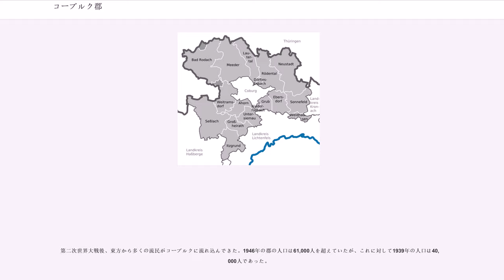コーブルク郡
コーブルク郡 (Landkreis Coburg) は、ドイツ、バイエルン州オーバーフランケン行政管区の北西部に位置する。近隣に位置する郡は、北にテューリンゲン州のヒルトブルクハウゼン郡およびゾンネベルク郡、東にクローナハ郡、南にリヒテンフェルス郡およびバンベルク郡、西にハースベルゲ郡がある。郡独立都市コーブルクは、コーブルク郡の郡庁所在地である。

北西部の郡境は、主に農地として利用されている緩やかな起伏の高原（海抜300 – 500m）から成る。郡の北部は、テューリンゲンの森の山麓部に属し、すでに中低山地の様相を呈している。ここでは広大な広葉樹林の中に開墾地が点在している。この両者の間に、石灰質のランゲ山地があり、その僅かな耕作地を針葉樹林が覆っている。南部は、フランケン地方イッツ＝ヒューゲルラント（海抜250 – 300m）に属するリアス紀の赤色泥灰土の土地が広がっている。

コーブルク郡の工業化は、極めて早い時期に興った。コーブルクはバイエルンで最も古い工業地域の一つである。今日でもコーブルク周辺地域は、ドイツで最も頑健な工業地域であり（人口1000人あたりの工業従事者数は280人）、特に中小企業での生産が多い。

産業構造は、特に、古くからの工業が主である。
この他に電子技術産業もある。

ドイツの再統一後は、周辺地域振興策が廃止され、EUの東方への拡大や経済危機に対抗する強化策として、産業の構造変化が起こり、多くの職場や企業が犠牲となった。こうした経過の結果、失業率は1980年代には約3%であったのが、2003年11月には10.5%に悪化した。

ヴェラ鉄道会社が、ザクセン＝コーブルク＝ゴータ公国を事業共同社として開業したのは1858年で、最初の路線ヴェラ線はアイゼナハからマイニンゲン – アイスフェルトを経由してコーブルクまでを結んでいた。2番目の路線は北に延びて、コーブルクとゾンネベルクとを結んだ。

リヒテンフェルスへの路線は、バイエルン王国と共同で1859年に建造された。1892年に最初のローカル路線としてコーブルク ‐ バート・ローダッハが開通した。

この他の近距離鉄道として、プロイセン国立鉄道があった。1900年にクライトリッツで分岐してロサッハへ行くイッツグルント線が、1901年にエーバースドルフで分岐してヴァイトハウゼンへ行くシュタイナハタール線がそれぞれ開通した。これらは、1920年にドイツ帝国鉄道として、ノイシュタットでコーブルク ‐ ゾンネベルク線に接続する環状線となった。

バイエルン国立鉄道が、1913年に開設したバンベルク ‐ ディエタースドルフ路線は、ゼスラハおよび郡西部の自治体を通っている。

全長105kmあった鉄道網（このうち18kmはコーブルク市内）のうち、現在旅客輸送を行っているのはわずか半分(50km)である。廃止された路線(55km)は以下の通り。
鉄道交通は、現在ではさほど重要ではない。特にヴェラ鉄道は、もはや東西を結んでいない。

コーブルクの道路交通も、現在の接続状況は良くない。ドイツ統一の1990年までこの地域を通過する交通はほとんどなかった。道路交通は、ニュルンベルク地域とテューリンゲンとの間の南北軸を結ぶ連邦道路B4とシュヴァインフルトとチェコの東西軸を結ぶB303とがある。現在、ドイツ統一交通プロジェクトの枠組みで、連邦アウトバーンA73 ニュルンベルク ‐ リヒテンフェルス線をコーブルク経由でズールまで延長する計画や、ミュンヘン ‐ ベルリン間のICEの一部となるニュルンベルク ‐ エアフルト間の高速鉄道路線の建設プロジェクトが進行している。アウトバーンは、コーブルク ‐ アイスフェレルト間がすでに開通しており、2008年には、通り抜けられるようになる予定である。財政上の問題から全線完成の時期については明らかにされていない。

初めて「コーブルクおよびザールフェルト」として文書に残っているのは、1012年、ロタリンギア宮中伯エーレンフリート（エッツォ）への嫁資としてであった。1056年、その娘リヒェンツァとともに、領主権はポーランド王に移った。その後、1353年にヴェッティン家の厳格伯フリードリヒ3世の手に落ち着くまでの300年の間、アンデクス＝メラニエン伯、ヴィルトベルク伯、ヘンネベルク伯、あるいは、フルダ、ヘルスフェルト、バンツ、ラングハイム、メンヒレーデン、ファイルスドルフ、ゾンネフェルトの各修道院が所有権あるいは領有...